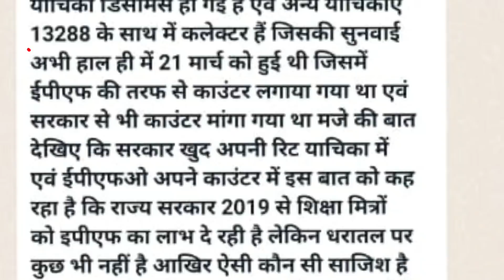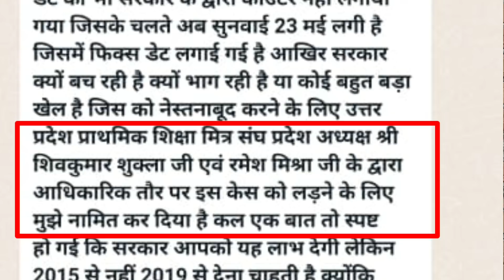त्रिभुवन सिंह ने दी EPF केस के काउंटर की जानकारी। क्या लिखा है काउंटर में ? कौशल कुमार विरोध में।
For more Basic Shiksha  News, Please...

Hi friends..
We make video on these topics :
1) shiksha mitra news today in hindi
2) shiksha mitra news today in hindi latest